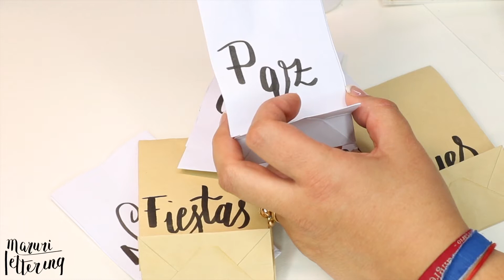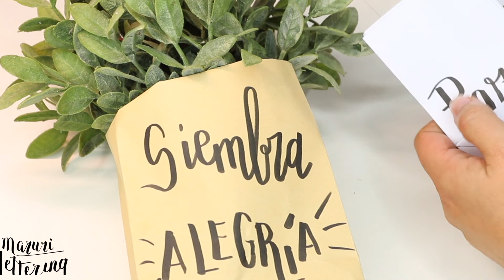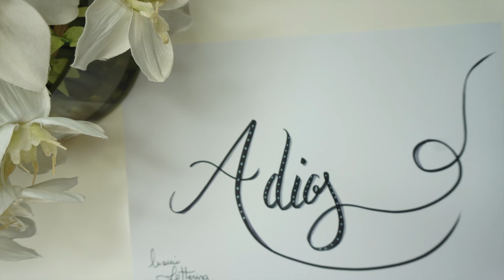Adornando la Navidad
Todos los comentarios serán bien recibidos siempre que sean con respeto, de no ser así, serán borrados automáticamente. Admito cualquier consejo constructivo ya que me me encanta aprender de vosotr@s muchísimo!!!